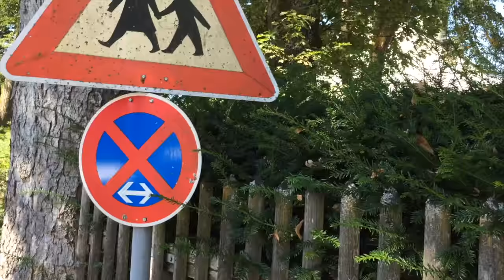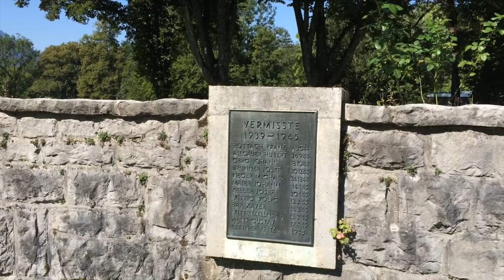Кемпинг в Германии. Часть III - заключительная